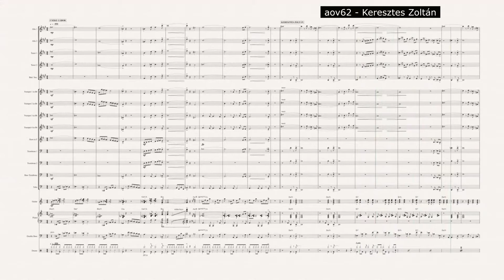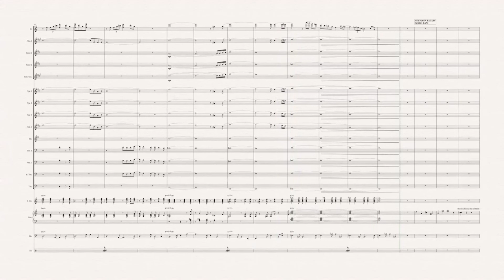aov62 Keresztes Zoltán